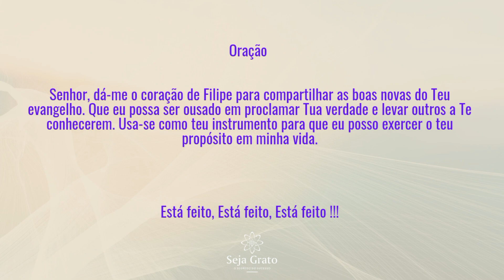Filipe -Proclamando a Boa Nova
Evangelismo
João 1:45

 "Filipe encontrou Natanael e disse-lhe: Achamos aquele de quem Moisés escreveu na Lei, e a quem se referiram os profetas, Jesus de Nazaré, filho de José.“

E se você tem dificuldades em compreender as escrituras venha participar desse curso que eu tenho certeza que vai ser transformador .

Curso Estudos Bíblicos
Grupo do Whatsapp Estudos Bíblicos ⏬